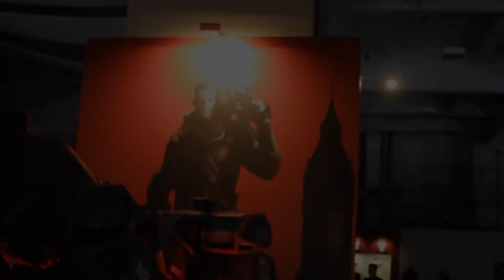Wolfenstein: The New Order - First Look at EuroGamer 2013 (HD)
Europe, 1946. World War II rages across Europe. Where once the Allies pressed advantage, the Nazi forces have turned the tide in dramatic fashion behind the technologically advanced war machine of General Wilhelm Strasse -- Deathshead. When a final Allied assault on Deathshead's compound fails, the Allies' greatest hope falls with it.

Europe, 1960. The war is over. And the Nazis are triumphant victors. Using unrelenting force and brutal intimidation, the Nazis have brought even the most powerful nations to their knees. The Nazi regime now rules the globe with an iron fist.

You are Captain B.J. Blazkowicz, the American War Hero. After emerging into this world of darkness, you must launch an impossible counter-offensive against the monstrous Nazi regime. Only you dare stand up against an unstoppable army of Nazi robots and hulking Super Soldiers. Only you can stop Deathshead. Only you can rewrite history.